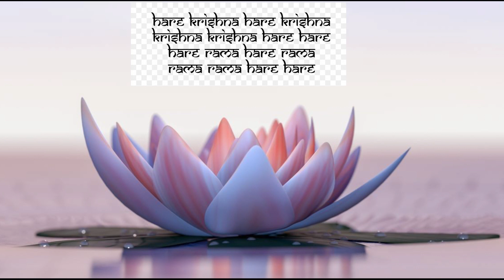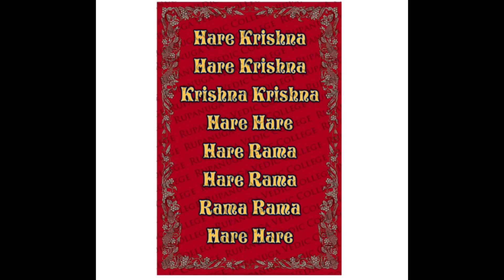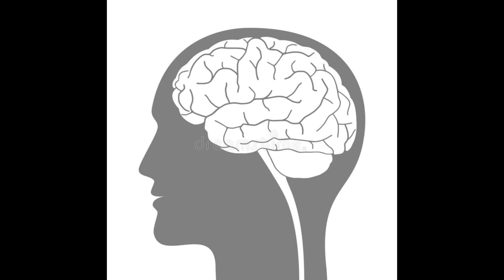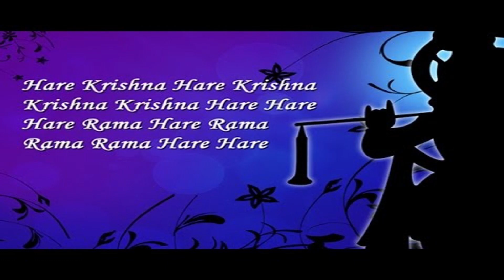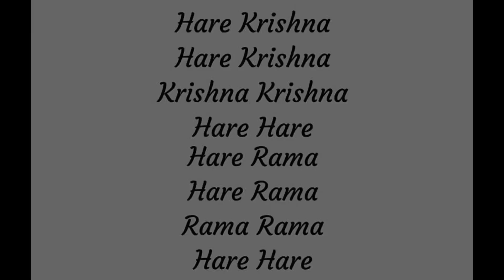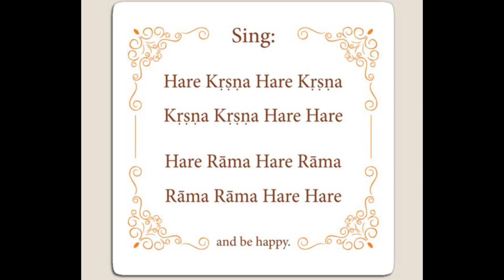Oh My Dear Lord 2 new one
Hymn of The Holy Name !
It''s all about power  beauty  and glory of Harinam Sankirtana !